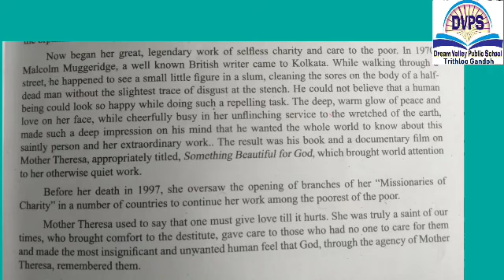Class 9th English Dream Valley public school Trithloo Gandoh Bhalessa.